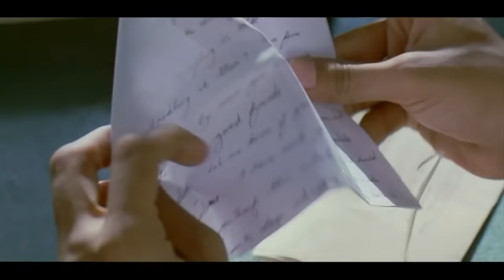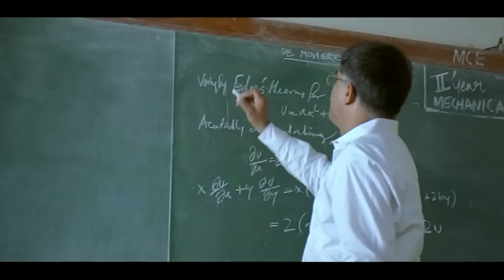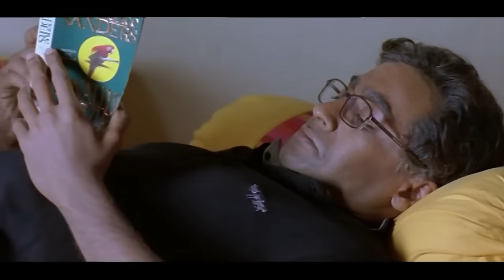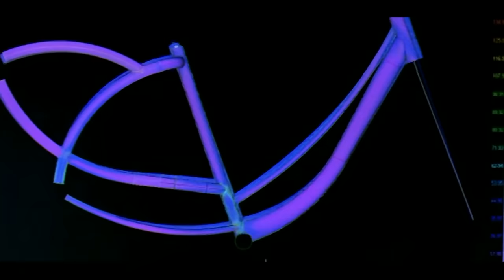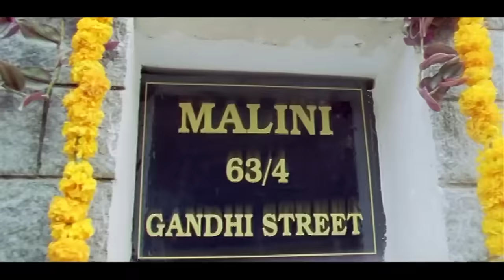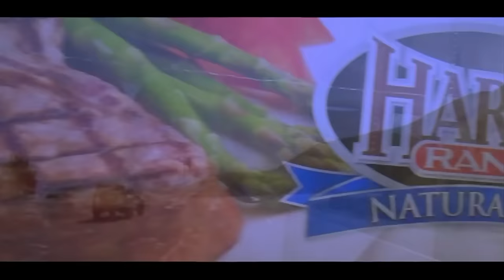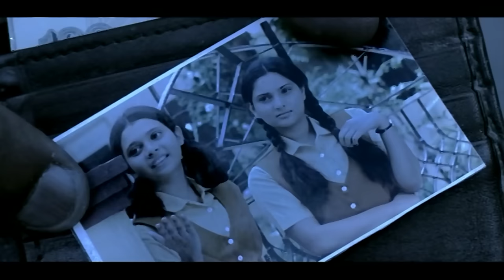Surya Son of Krishnan Re Releasing Full Movie || Simran || Sameera Reddy || Cinema Theatre